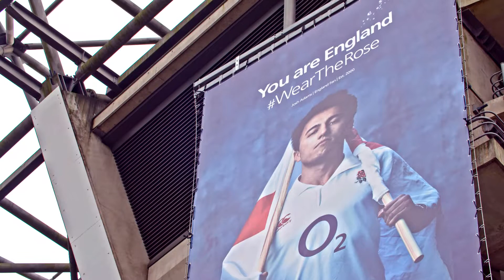England Rugby fan story - Josh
English Rugby is full of stories. And the fans are at the heart of all of them. Josh is one of them and his story got him onto the side of the home of English Rugby itself.

We're looking for England Rugby fans to share their stories with us using WearTheRose for the chance to win a VIP matchday experience at Twickenham: o2.uk/fanstories